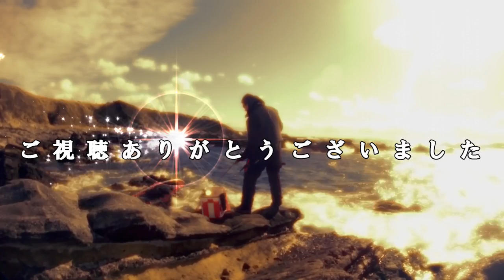2018.8.20【後編】初島でファミリーフィッシング 凄いの見た！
前回の初島釣行後編です。友人ファミリーとの楽しい釣りですが、まさかヤツが仕留められるとは！自分のハリスを何度もブチ切っていたアイツです！ｗｗｗ